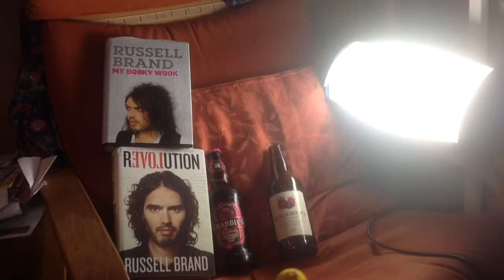Probably my favourite 30second film of 2014 - though most d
Probably my favourite 30second film of 2014 - though most don't get it